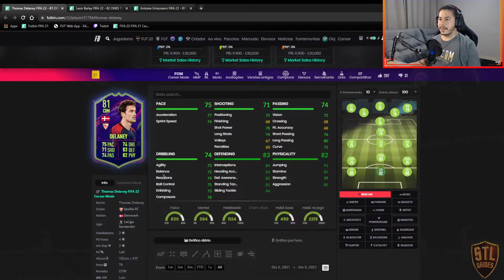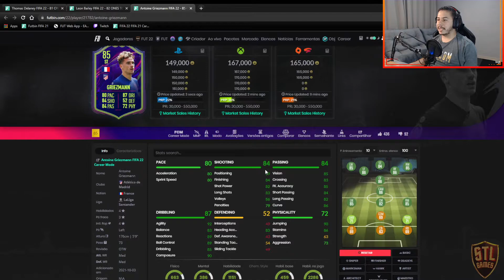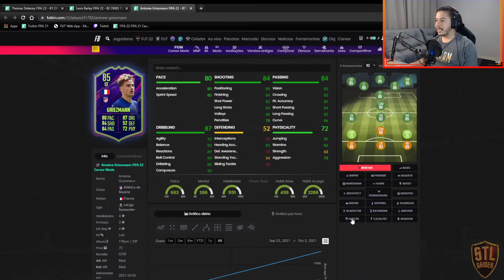FIZEMOS 20 PACKS 78+ - COMPENSOU?? - FIFA ULTIMATE TEAM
Venha acompanhar nossa série de primeiro dono sem Fifa Points, vamos fazer lives todos os dias na Twitch e teremos vídeos diários aqui no canal do Youtube!!!